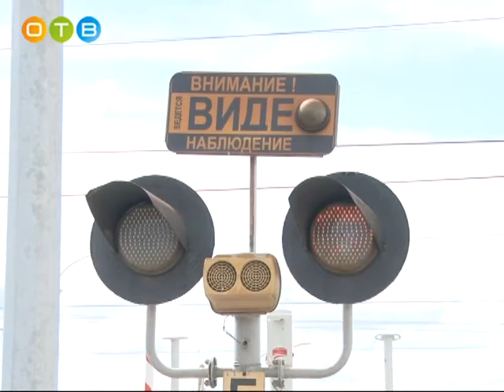Международный день безопасности на железнодорожных переездах